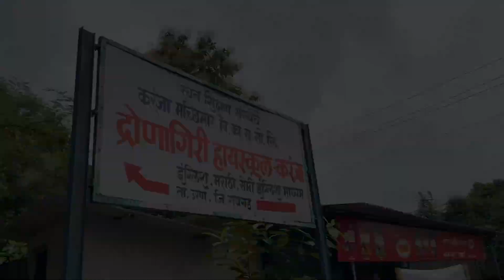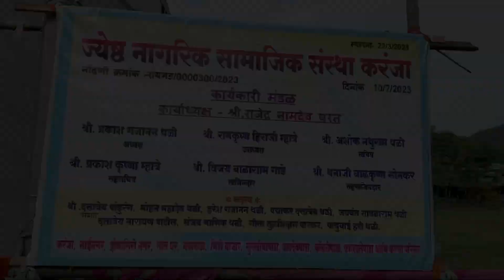Visiting Our School after 10 years - Happy Independence Day - Jai Hind 🇮🇳